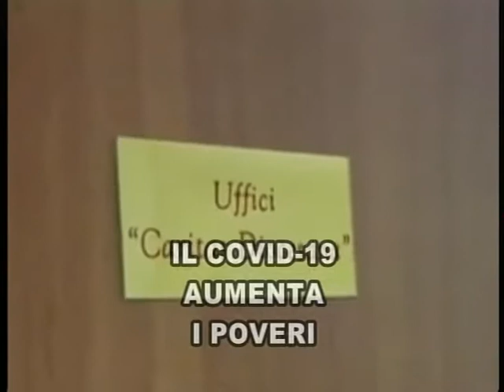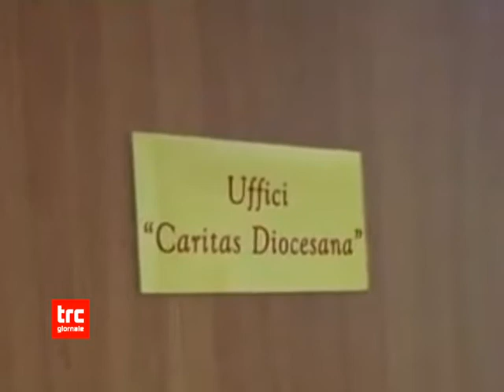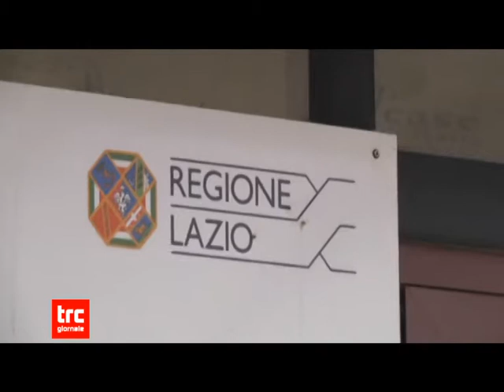TG SERA 22 GIUGNO 2021